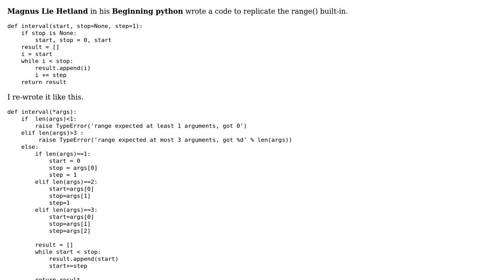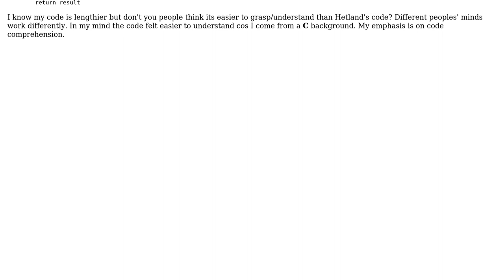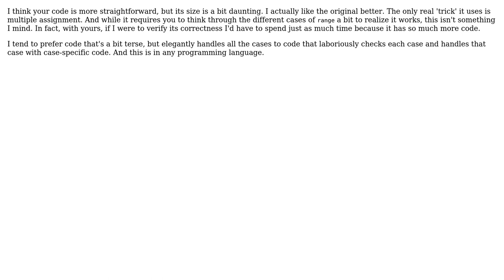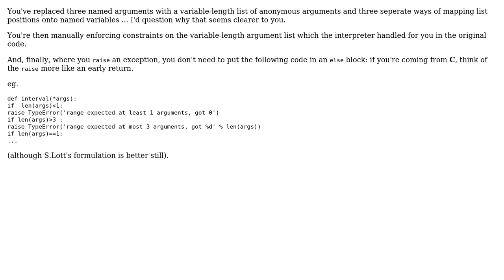Code Review: Thinking in python (3 Solutions!!)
Code Review: Thinking in python

With thanks & praise to God, and with thanks to the many people who have made this project possible! | Content (except music & images) licensed under CC BY-SA | Music | Images & others | With thanks to user Winston Ewert user Useless user S.Lott user Omnifarious user Jibin and the Stack Exchange Network Trademarks are property of their respective owners. You are responsible for your own actions.